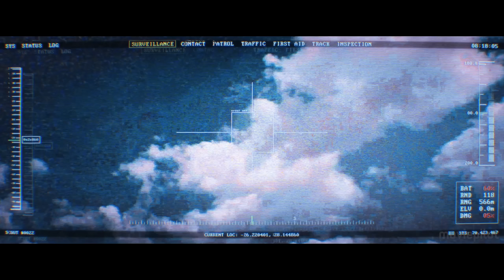CHAPPIE Trailer, Filmclips & Making Of German Deutsch (2015) | 4K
Chappie Trailer, Film Clips & Making Of German Deutsch (MX/US 2015, OT: Chappie)
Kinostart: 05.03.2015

von Neill Blomkamp, mit Dev Patel und Hugh Jackman
Der Roboter Chappie wird von Ninja and Yo-landi Vi$$er von Die Antwoord entführt und in ihre verrückte Familie hineinadoptiert.

Handlung von Chappie
Chappie (im Original gesprochen von Sharlto Copley) kommt mit übernatürlichen Begabungen auf die Welt, auch wenn er nur ein Roboter ist. Doch schon bei seiner “Geburt” wird er von den zwei asozialen südafrikanischen Gangstern Ninja (Watkin Tudor “Ninja” Jones Jr.) und Yo-landi Vi$$er (Yolandi Visser) entführt, die ihn in ihre dysfunktionale Hinterwäldler Familie hinein adoptieren und für illegale Zwecke missbrauchen wollen.